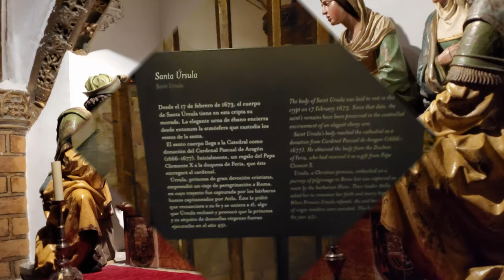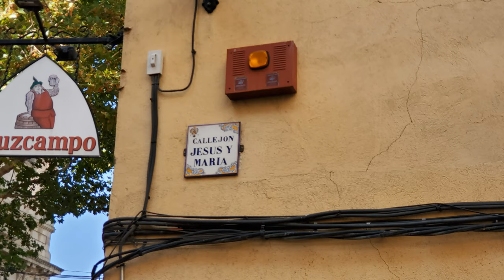A hot September day in amazing Toledo, Spain 4K!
Memories from our recent visit to Toledo, Spain.

It was a hot day early September 2019. The city of Toledo, which was the Spanish capital before Madrid, is a great place to visit, full of history, which you can explore walking through a maze of old, narrow, cobble streets and paths, then rest in one of a street-side cafes. On your visit, do not forget to try one of their marzipans, Toledo is famous for.